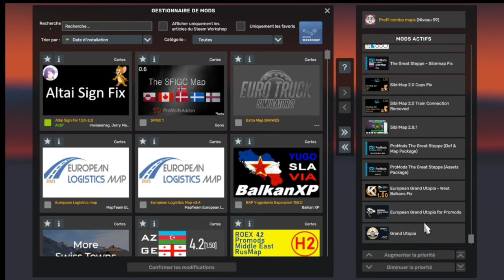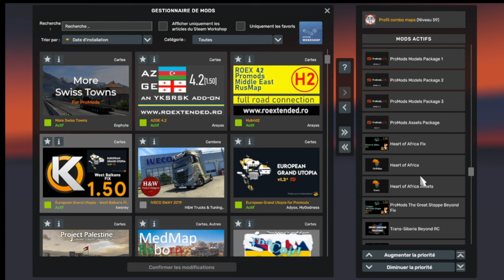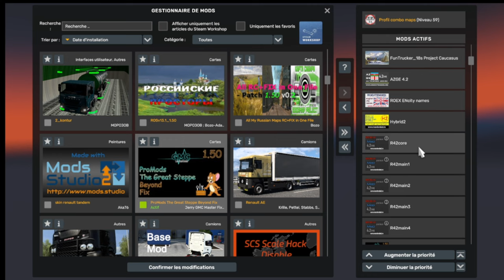-203 ETS2 1.50 Combo Maps Promods 2.70, Grand Utopia, Project palestine Roex, Rusmap, Beyond, & more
Mods combo personnels : traffic, trailer, truck, accessoires, graphiques, son, etc...
Support pour vos installations de mods et maps.

Liens utiles :
Mods